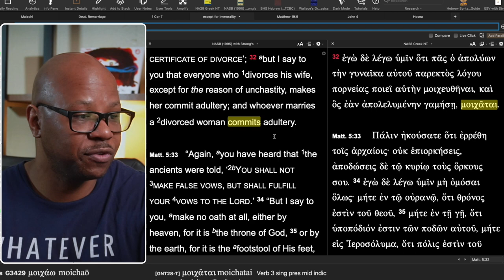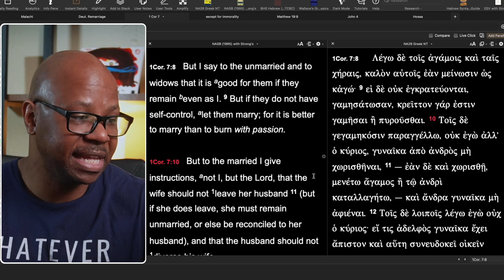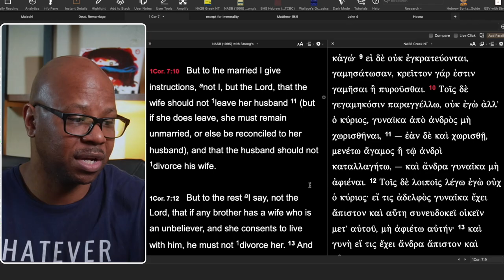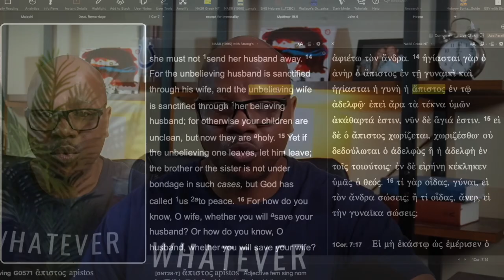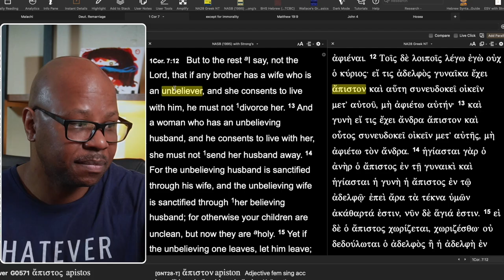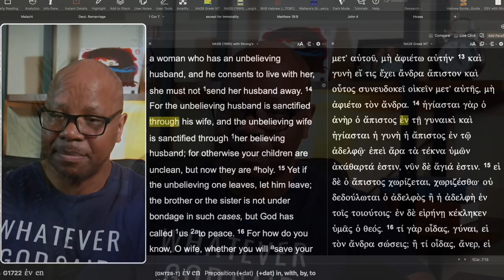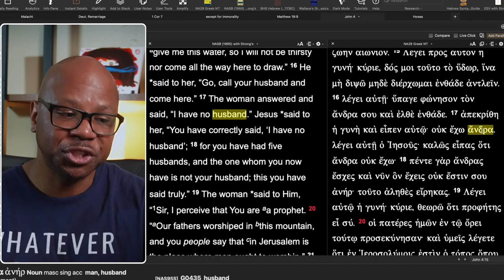What The Bible says about Divorce and Remarriage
Is Remarriage always Adultery